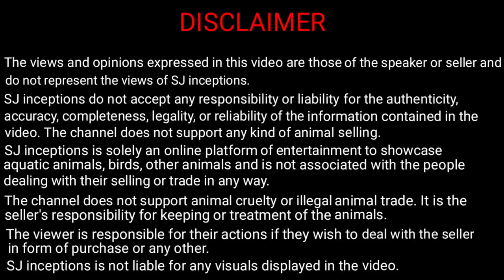Urban Aquatics Fish Shop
This is the urban aquatics fish shop. The aquarium fish shop keeps many freshwater fish also some exotic fish and tropical fish. The fish shop stocks selective quality aquarium fish.

The owner of the fish shop takes us through every fish tank to show us their available fish varieties. There are more than forty aquarium fish varieties stocked at their fish shop. They have got a good stock of geophagus fish, arowana fish, cichlid fish, monster fish like gar fish, arapaima fish and small size fish like guppy fish, tetra fish and rainbow fish.

Address :- Shop No. 1, Sector 27, Kharghar, Navi Mumbai.

Heckeli geophagus fish
Surinamensis geophagus fish
Balzani geophagus fish
Halfmoon betta fish
Oranda gold fish
Black gold fish
Rtg arowana fish
Crossback arowana fish
Supreme arowana fish
Red arowana fish
Blue arowana fish
Banana cichlid fish
Blue cichlid fish
Terror cichlid fish
Albino barb fish
Arapaima fish
Yellow discus fish
Flora discus fish
Turquoise discus fish
Koi guppy fish
Cobra guppy fish
Endler guppy fish
Cardinal tetra fish
Bosmania rainbow fish
Copper gourami fish
Green corydora fish
Hillstream loach fish
Algae eater fish
Bristlenose fish
Neon tetra fish
Kribs rainbow fish
Paskai rainbow fish
Signifer rainbow fish